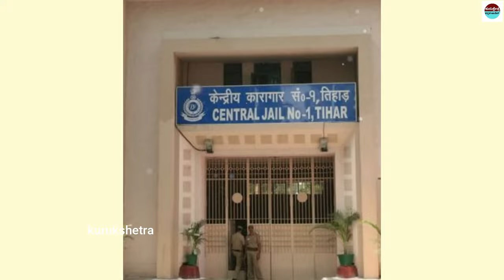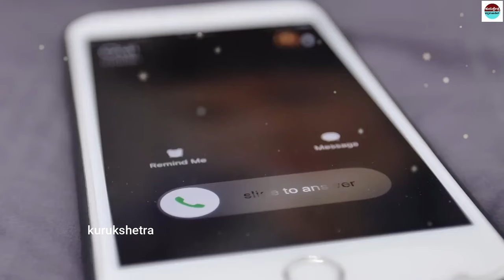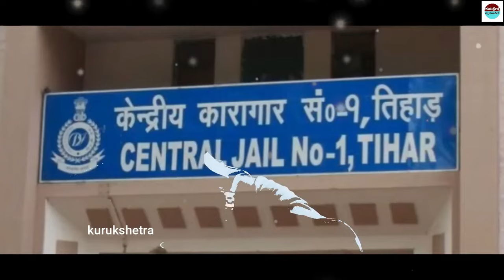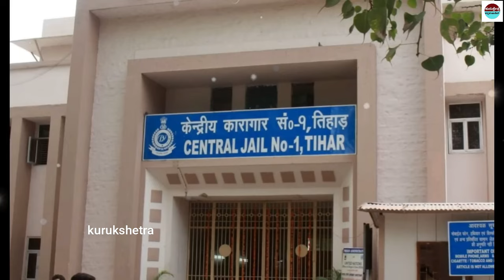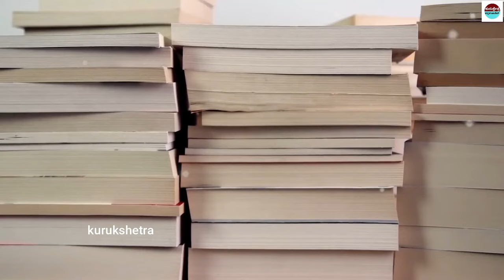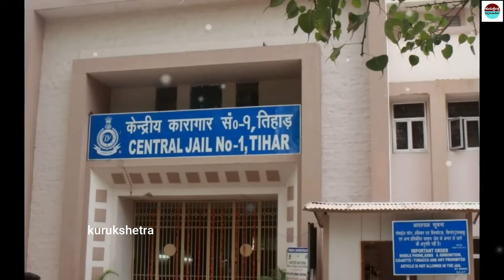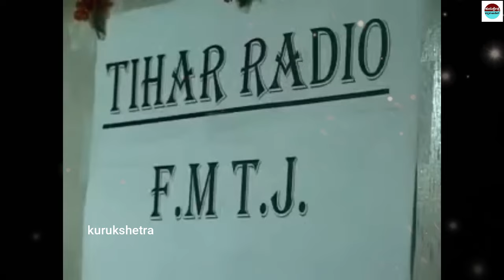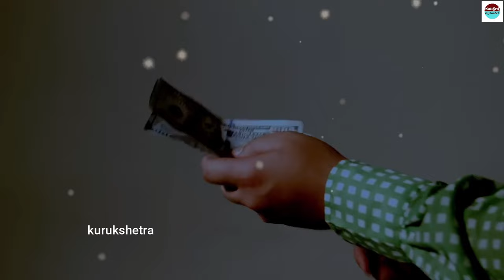ತಿಹಾರ್ ಜೈಲಿನಲ್ಲಿ VIP ಗಳ ಜೀವನ ಹೇಗಿರುತ್ತದೆ ?How is the life of VIPs in Tihar Jail?kurukshetra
mystery of saamba
KannadaStories
pouraanika naataka
pouranika kathegalu
nammaithihaasa

topfactsinKannada
Kannadafacts
amazing facts in Kannada
factsinKannada
facts
interestingfacts
unknown facts
amazingfacts

 🎵 Track Info:
Title : Dreams Become Real
Genre : Classical
Mood : Sad